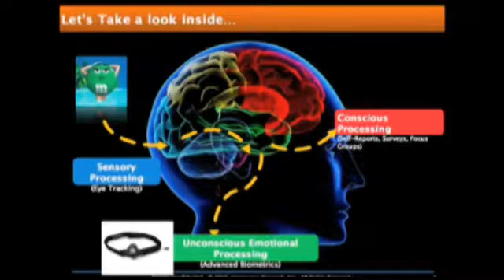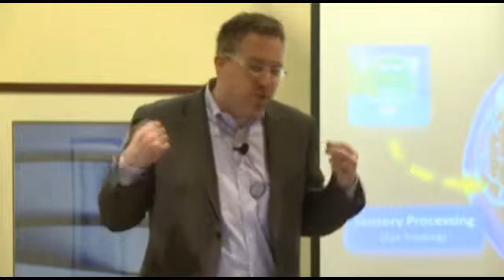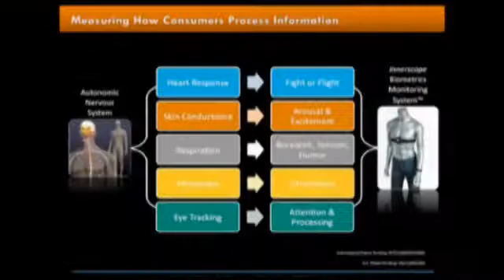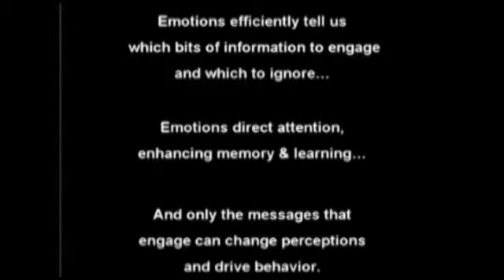Part I - Intro to Innerscope Research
Brian Levine, Innerscope's president, sets the stage by introducing biometric measurement and how Innerscope conducts emotional engagement research today.

Panelists:  Sebastien Lyon, Mars Petcare; Stacey Schulman, Turner Broadcasting; Maria Scott, Intuit; Libby Neuner, Invista

Hosts:  Brian Levine and Dr. Carl Marci, Innerscope Research

Video recording from "Biometrics Deliver Value for Brands: Real Users Share Their Insights" held at ARF Re:think 2011.